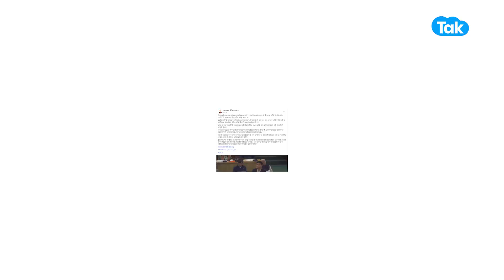Paper leak : प्रीतम ने विधानसभा में उठाया युवाओं का मुद्दा, बेरोजगार संघ ने सरकार को दे दी नसीहत